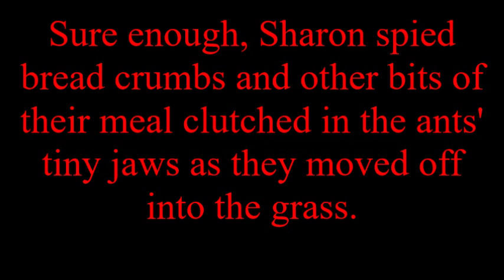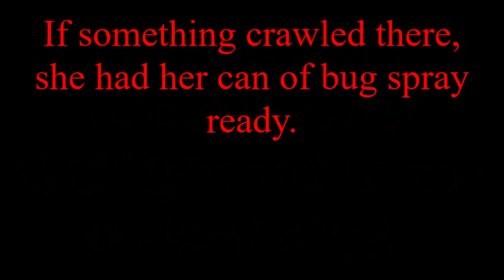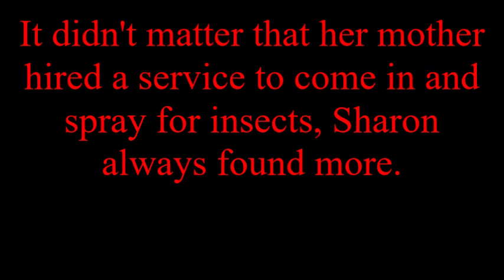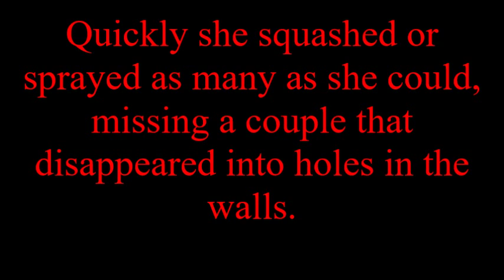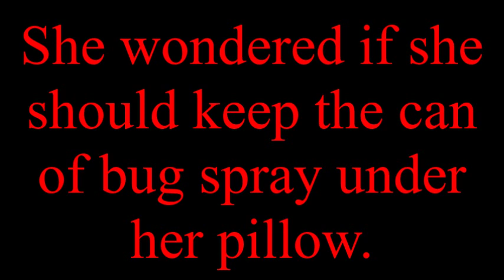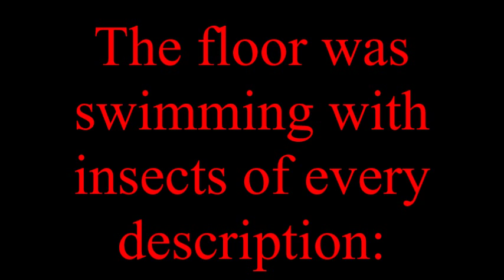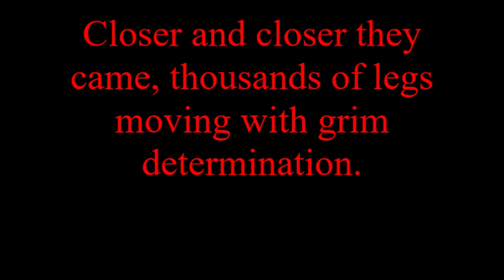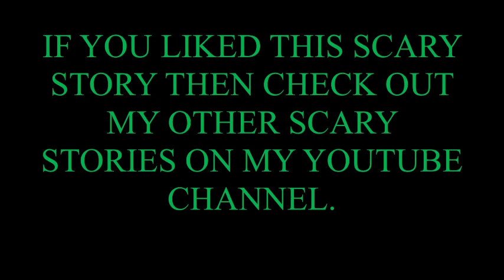Scary Story Creepy Crawlies